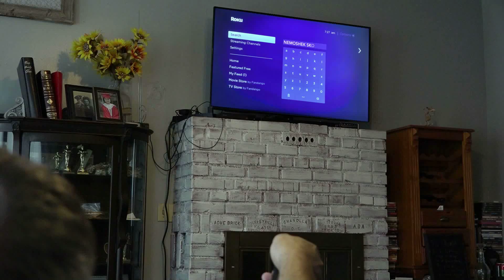Watching TV Skit Captioned in Potawatomi